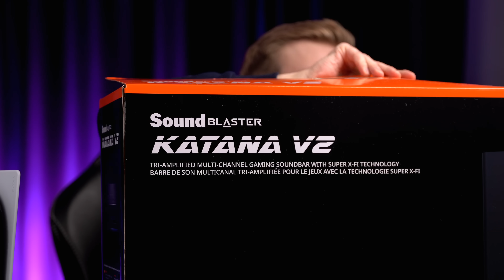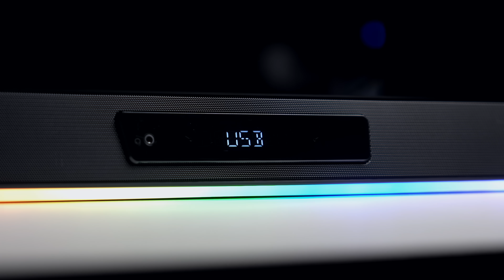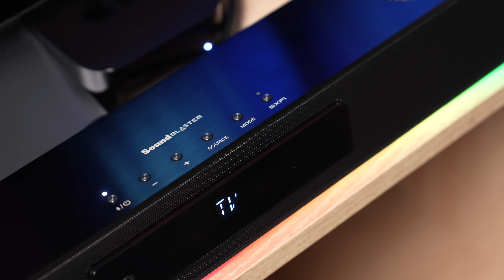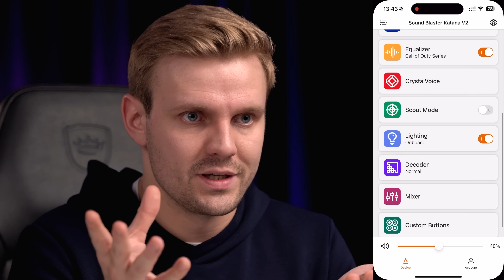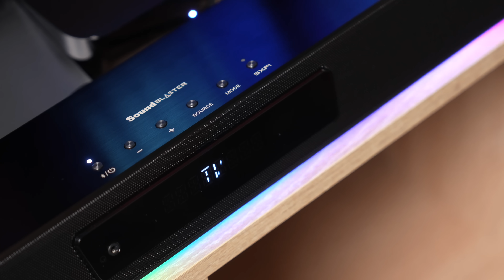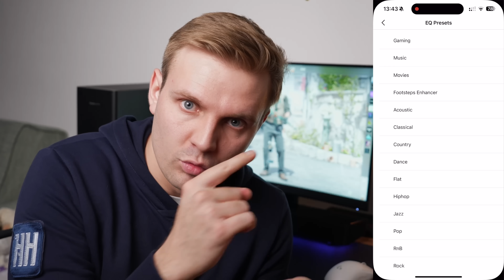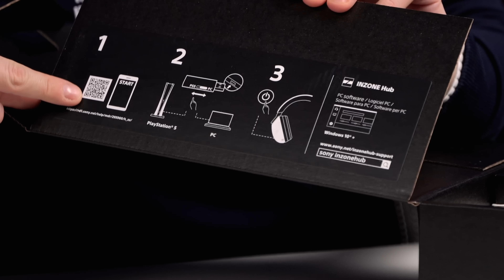Как улучшить PlayStation 5: топовые аксессуары!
Реклама. ООО «Электронные компоненты» ИНН 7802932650 erid 2SDnjeikaJU